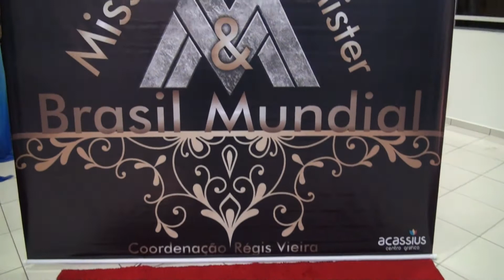CR COMPANY - Performance Miss & Mister Brasil Mundial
CR COMPANY em apresentação exclusiva no concurso Miss & Mister Brasil Mundial by Regis Vieira